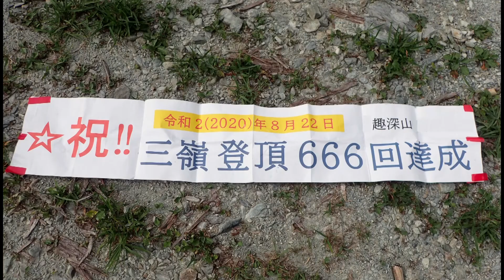令和2年8月22日 三嶺(1893)西熊山(1816)天狗塚(1812)牛の背(1757)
【日時】2020年　令和2年8月22日

【天候】 曇

【記録】

林道阿佐名頃線駐車地点 発 5:37 --- 三嶺 (8:45-9:37) --- 西熊山 (10:48-11:07) --- お亀岩(11:28-12:07) --- 天狗峠綱附森分岐 12:30 --- 天狗峠西山林道分岐 12:36 ---天狗塚山頂(12:52-13:02) --- 牛の背三角点 13:31 西山林道 14:37 --- 西山林道天狗塚登山口14:59--- 林道阿佐名頃線駐車地点 着 15:57

【三嶺では　突然のサプライズ】

1806m標高点　から登っていくと　ガスの中に人影がみえ、なにか不思議な感じでした。

道には　蜘蛛の巣があり　だれも登っていない　はずなのに　と思うと　突然の　山仲間の　歓迎アーチに　びっくり。

言われてみれば　キリ番　666回。

恥ずかしながら　登っている　本人自身　三嶺　登頂回数には　無頓着で　まったく　意識してなかったのでした。

そして山頂では　横断幕かかげての　記念撮影・登頂記念祝典のご歓待。

最近は　ひとりで　登ることが多く、ややもすると　自分一人で　ここまできたと　とかく　自尊しやすいものですが、

冷静に　ふりかえれば　私の　山人生も　また　先輩・後輩　はじめ　山仲間のみなさま　などの　おおくの　かたがたに　有形無形に支えられきて　ここまで登ってきたのだと　つくづく感じます。

支えてくれた　大勢のみなさま　に　あらためて　深く感謝です。

やがて　次々と回数が延びていくのかも　しれませんが、　特に　記録のため登るとかいうような　邪念のような　欲もなく、　ただ　ただ　虚心坦懐に　「一山こえれば　また次の山」と　ひたすら淡々と　まだまだ　終わりのない登頂を　マイペースで　今後も　つづけていきたいとおもいます。

山頂での　ご歓待　どうも　ありがとうございました。

【山頂】

明るくなって　林道阿佐名頃線　駐車地点を出発

■三嶺 「プラス22.0度　北　1-2m　ガス。サプライズ祝賀会　」(累計登頂回数　666回)

■西熊山 「プラス21.2度　北　1m　曇り　はじめ　三嶺山頂　見えなかったが　そのうちガスが切れ見える。天狗塚　見える。」(累計登頂回数　551回)

お亀岩避難小屋へ　立ち寄る。

昼前から　雷鳴がきこえる。

■天狗塚 「プラス20.1度　北　3-4m　曇り　ガスが流れ　時折　牛の背　天狗峠　見える。雷鳴あり。」　(累計登頂回数　636回)

雨は降っていないが　相変わらず　雷鳴が　ひびく。早々に　山頂を立ち去る。

■牛の背　三角点　(累計登頂回数　437回)

■この日　山中で　であったのは 三嶺山頂で　サプライズ祝賀会歓待してくれた　5名様のみ。

西山林道　天狗塚登山口　駐車車両　なし。

■林道阿佐名頃線山腹崩壊で通行止。

この災害復旧の工事箇所を　通りかかると　工事作業トラックが横転していて　レッカー待ちの状態。

駐車地点まで戻る　途中　クレーン車　2台が　救出に向かっていった。

2020　令和2年8月22日現在
累計山行日数　1896日(内 四国 1506日)

【趣深山ブログ】